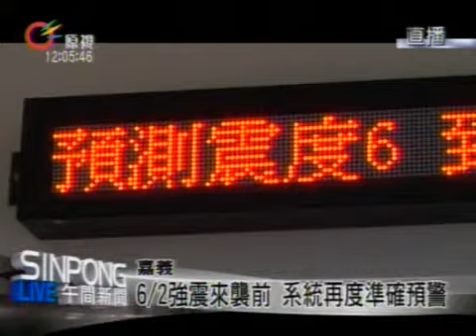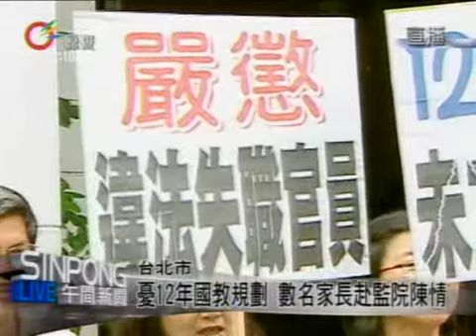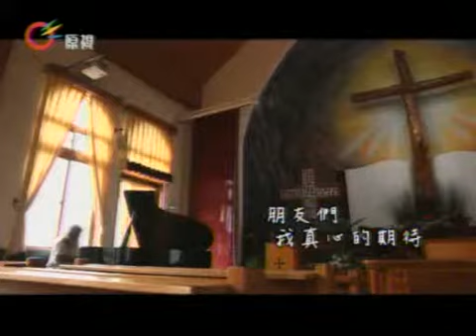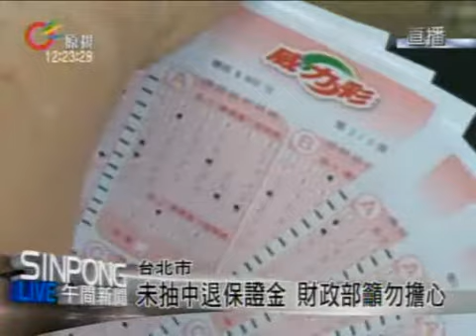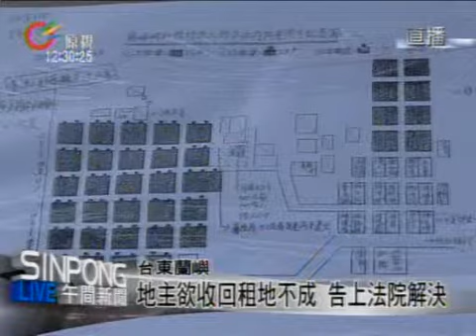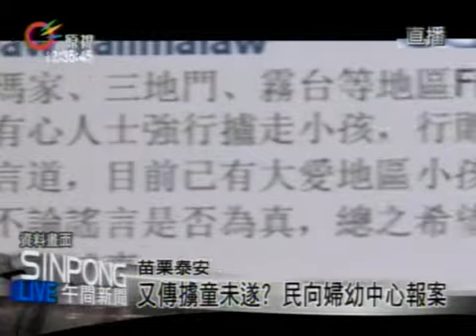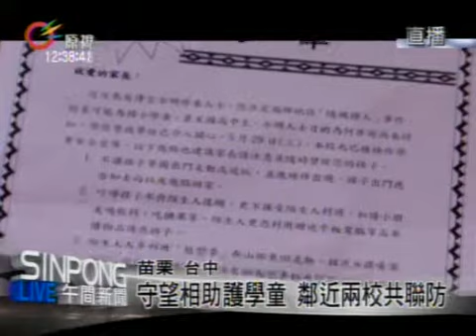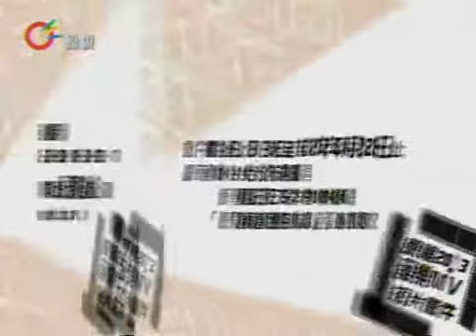原視【午間新聞】 2013-06-05 (週三)